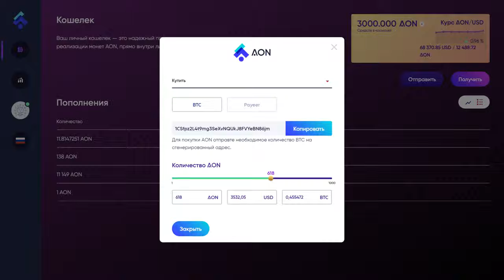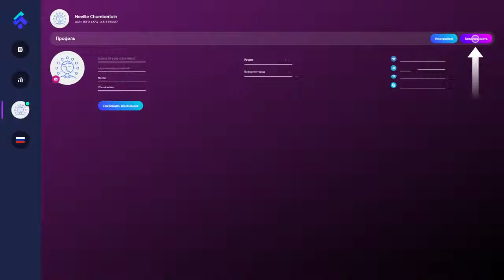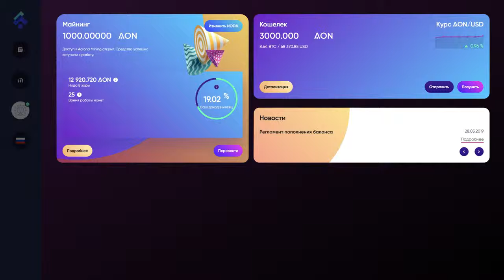Навигация по кошельку AON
💰 ПАССИВНЫЙ ДОХОД до 27% ежемесячно!! ♻️ PoS mining криптовалюты Acrona
➡️ ЗАХОДИ НА САЙТ ⚠️ ✅ ВЫБИРАЙ Ноду AcronaGlobalNod (AGN) и зарабатывай!!! 💰💰 ‼️ ЖМИ ПРЯМО СЕЙЧАС!!